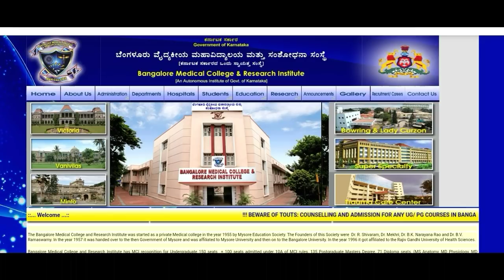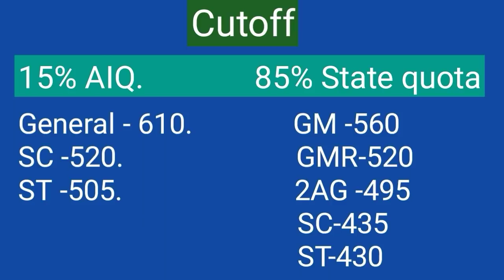Neet 2019 ।। Bangalore Medical college ।। Cutoff , seats and fees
In this video I telling about the Neet 2019 ।। Bangalore Medical college ।। Cutoff , seats and fees.